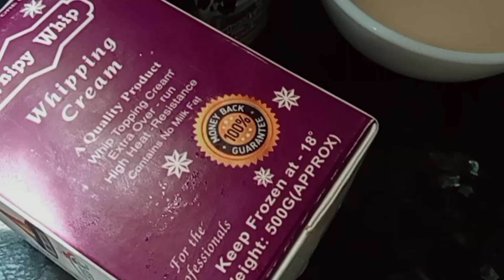Mango ice-cream | Home made | Baji home chef | Ayesha Ramzan